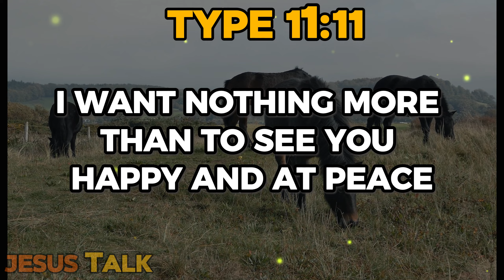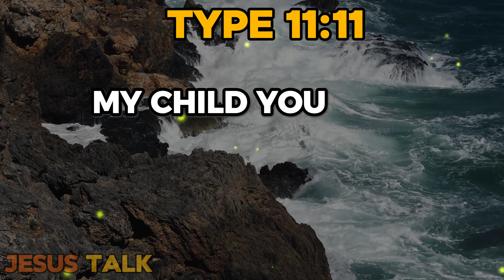Heed the Warning: The Cost of Rejecting Jesus | God Message Today | Jesus Talk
In the midst of life's chaos, take a moment to heed the voice of God, calling out to you with love and care. Amidst the clamor of the world, His voice offers solace, peace, and unwavering support. Open your heart to His presence, and let His love ease your burdens and dispel your sorrows. Trust completely in His promises, for His love knows no bounds. Seek Him earnestly, and feel His divine love permeate your being, bringing joy and happiness to your soul. Remember, you are never alone, for He is steadfast in His devotion to you. As you face life's trials, place your trust in Him, knowing that He is the answer to all your troubles. Lift your needs and concerns to Him, for your well-being is of utmost importance to Him. Embrace His love, stay strong, and walk boldly into the abundant blessings He has in store for you. 🙏❤️